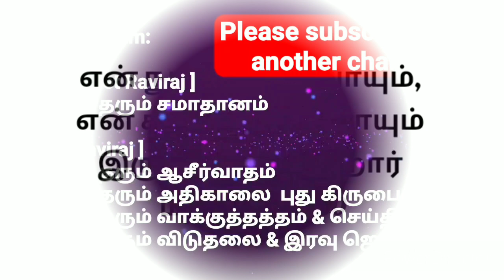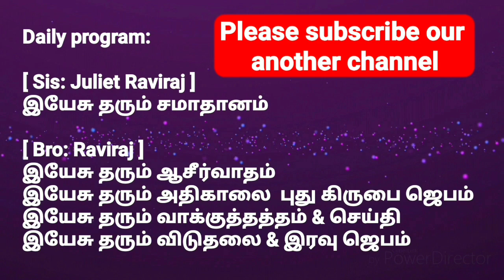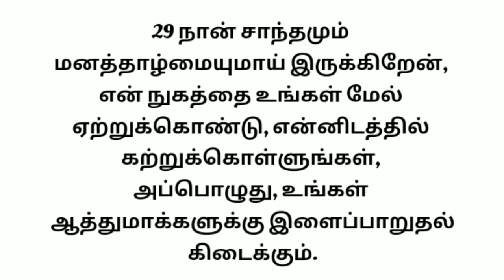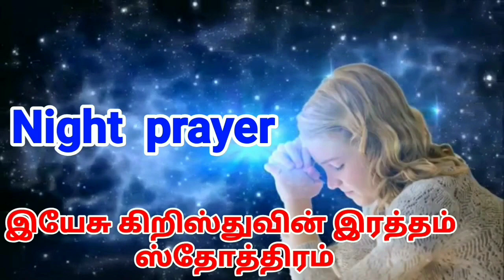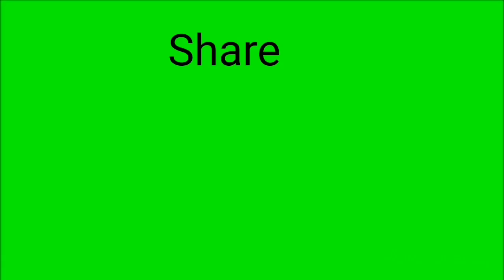today night prayer in tamil|இரவு ஜெபம்|7-12-2020|night pray